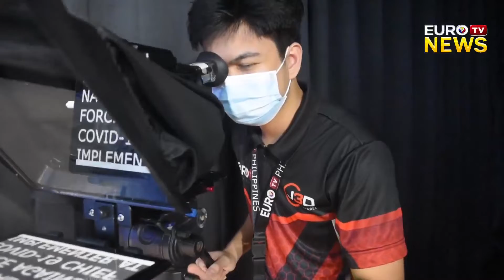EUROTV NEWS WITH HENRY V. NICOLAS | 06-15-2022